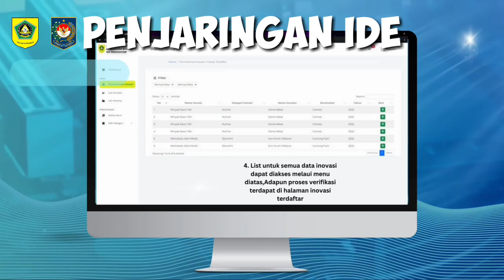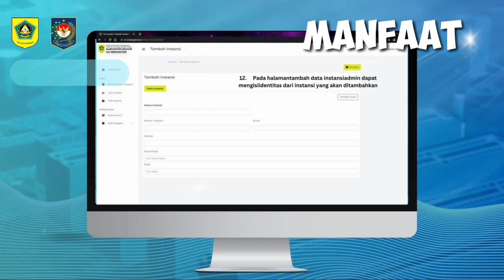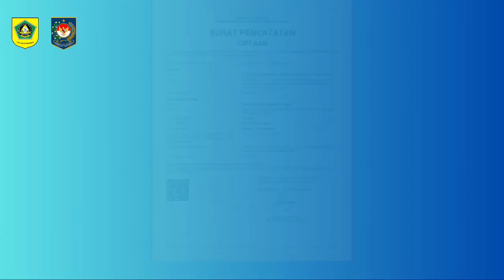Inovasi Go Innovator Bappedalitbang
Dokumen dari Riny Kusumawati